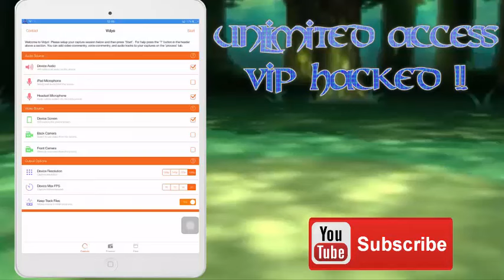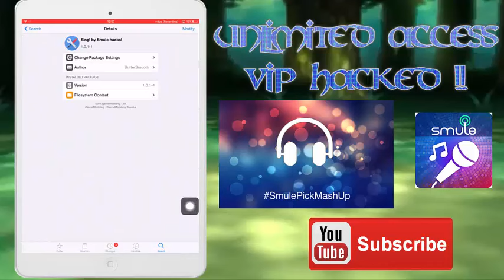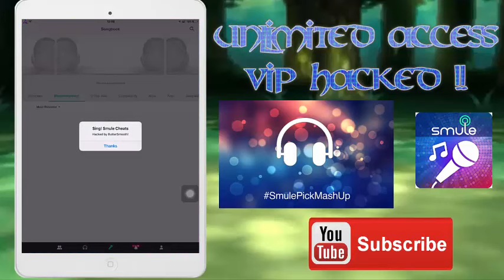How to hack smule sing on ipad/ipod/iphone!!!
Source-igamemodding.com/
add this source and then go to search bad and type smule sing.
The author of this Hack is Buttersmooth.